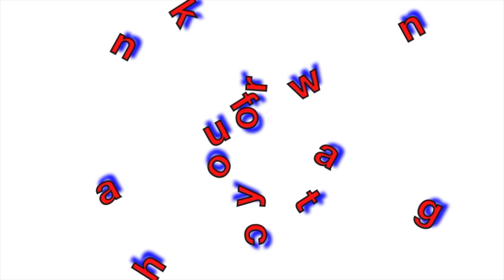QUICK VLOG: Christmas Decors ni Mang Atong (Filipino) contains mild humor.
Contains mild humor. Another Vlog of mine for December. For Tagalog speaking viewers all over the world.